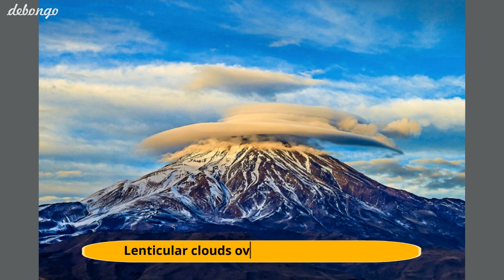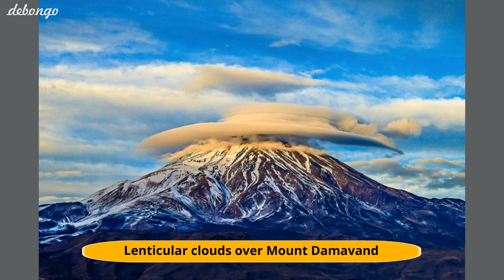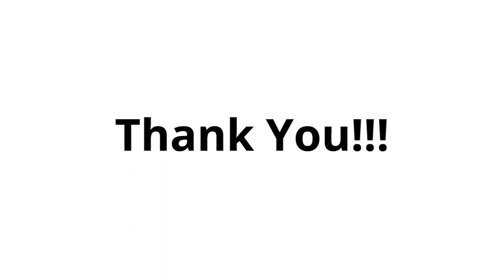Best Photographs Ever Taken | Mind blowing | Untouched pictures.